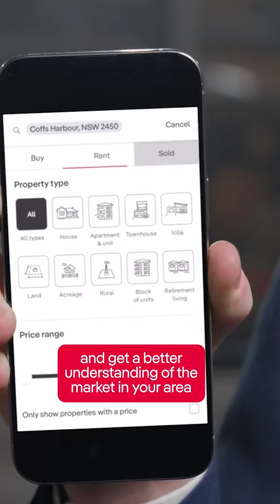Find your next home with these knockout tips